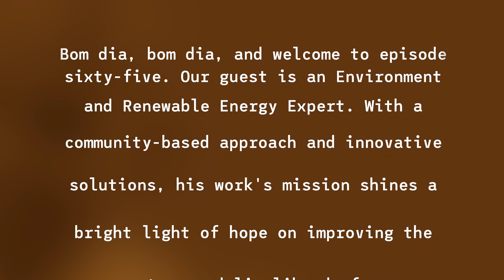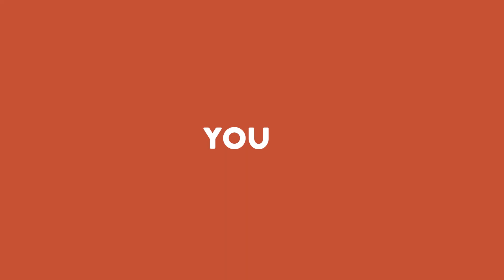Kubhula Online - Episode 65 - Ricardo Pereira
Ricardo Pereira is an Environment and Renewable Energy Expert. With a community-based approach and innovative solutions, his work's mission shines a bright light of hope on improving the ecosystems and livelihood of many. Our conversation with Ricardo ranged from how he stumbled into his environmental degree, the wonders of Kenya, being held hostage in Bolivia by a group of kidnappers, and how Africa's solution is in our hands. We had loads of fun with this Mozambican pan-African.

Links